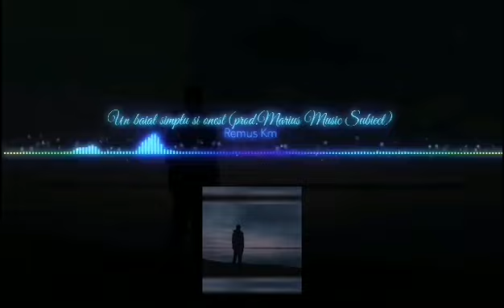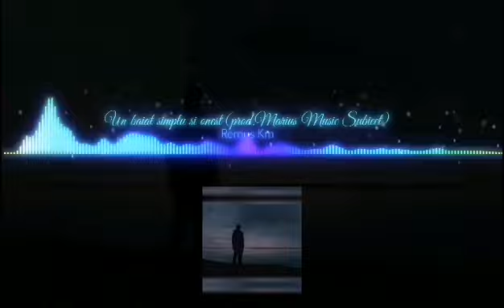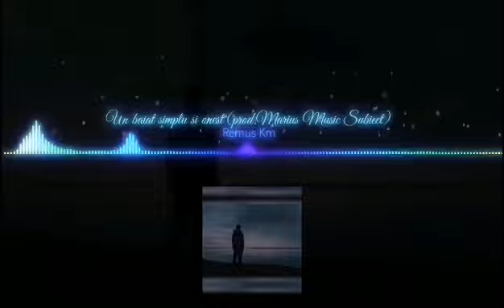REMUS KM - Un băiat simplu și onest ( Nicu )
an:2022
text: REMUS KM
voci: REMUS KM
Nume piesă
Un băiat simplu și onest (Nicu)

instrumental: preluat
artwark:Marius
producător muzical:
Marius Music subiect
Toate drepturile sunt rezervate artiștilor : REMUS KM MUSIC OFFCIAL

a nu se reposta pe alte canale veți fi raportați de către artist.

vizionare plăcută !